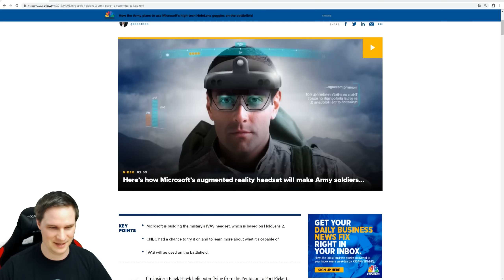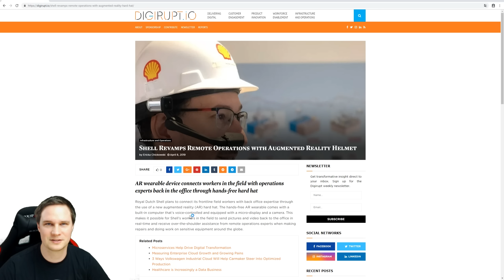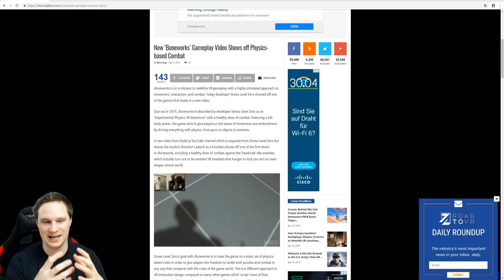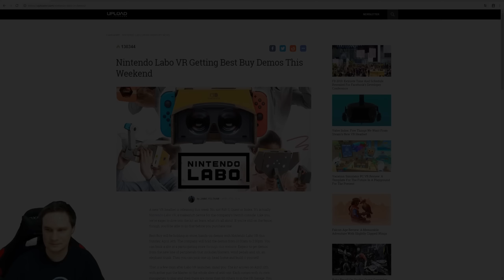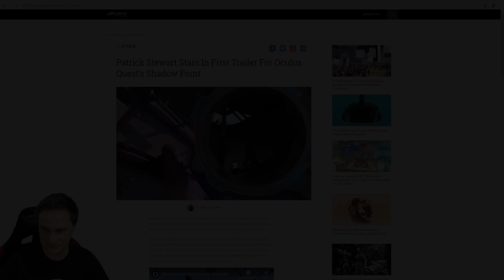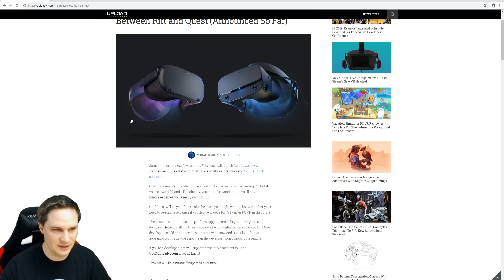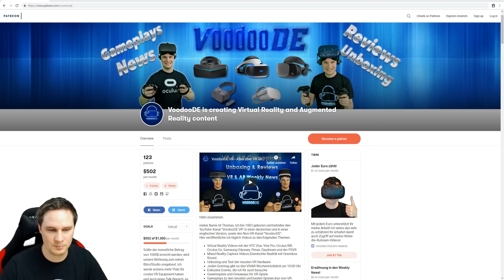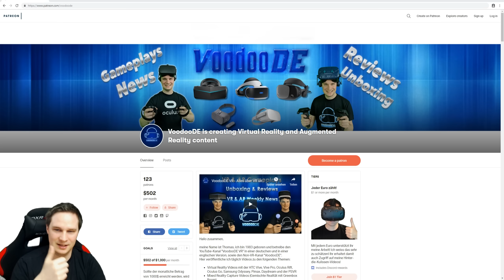VR / AR Weekly News (W15/19) XTAL Gaming, Acer ConceptD OJO, Boneworks, Labo VR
Welcome to my VR / AR weekly news of VoodooDE. This time you'll find information about XTAL Gaming, Acer ConceptD OJO, Boneworks and Nintendo Labo VR.